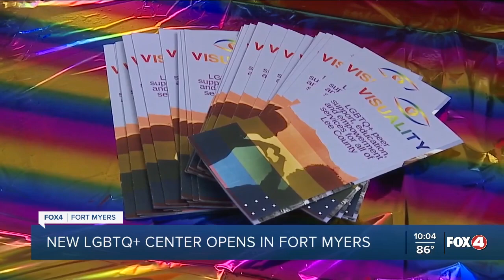LGBTQ+ community center opens in downtown Fort Myers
Fox 4's Dominga Murray was at the ribbon cutting of Pride SWFL and Visuality's LGBTQ+ pride center in downtown Fort Myers.